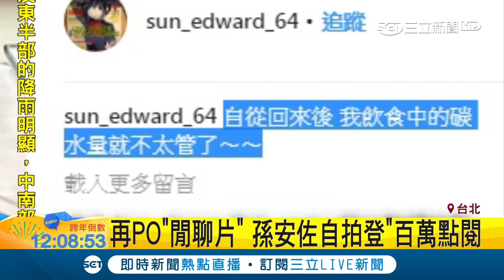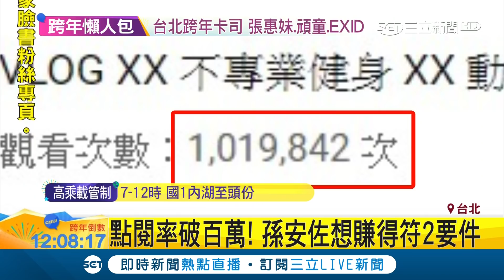孫安佐轉當網紅"自拍閒聊"4天點閱破百萬!│記者 李宜蕙 馬家豪│【娛樂星世界】20181231│三立新聞台